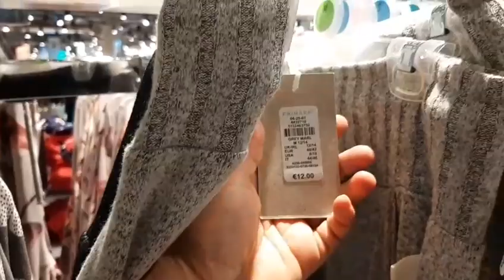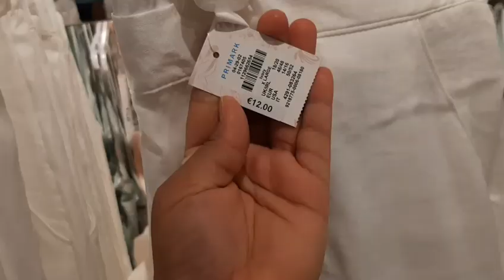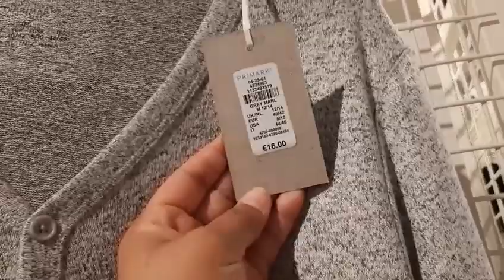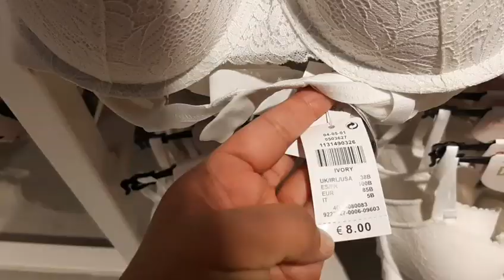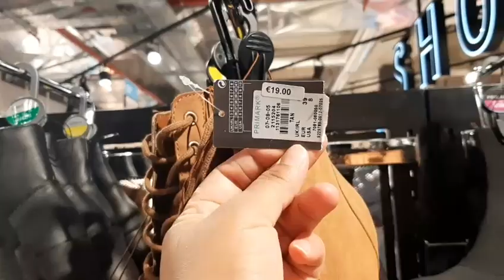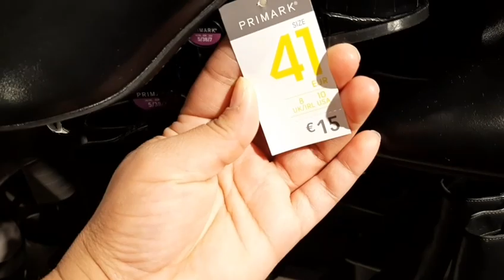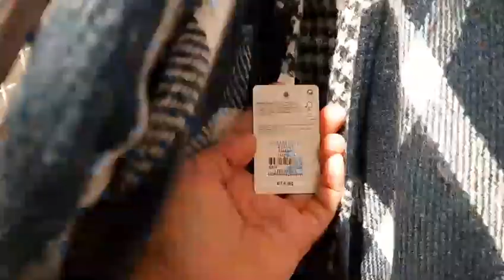WHAT'S NEW IN PRIMARK 2020